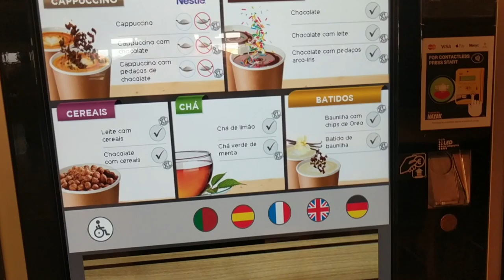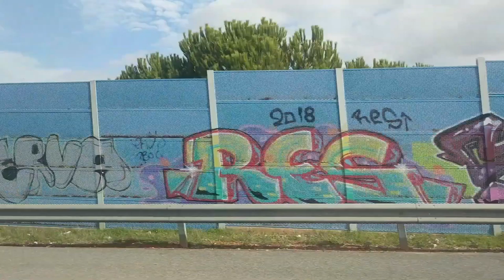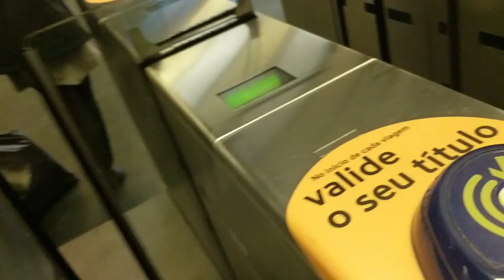Portugal Vacation Vlog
Erika's and my 7-day trip to Portugal for fun and relaxation. Portugal is a wonderful country that we hope to visit again.